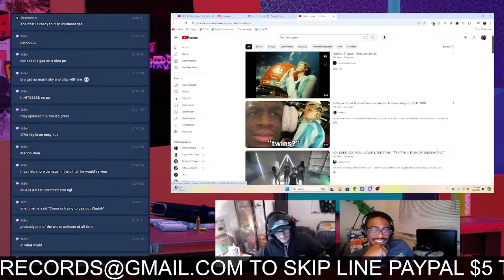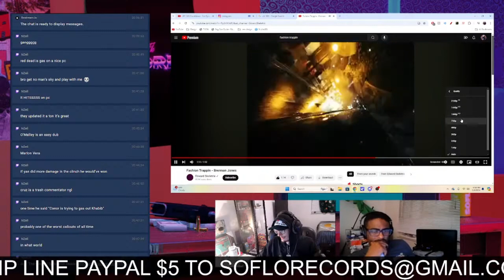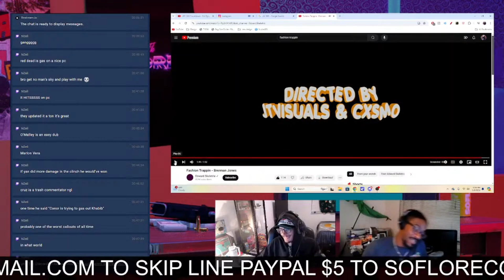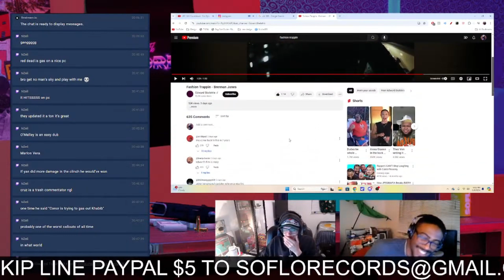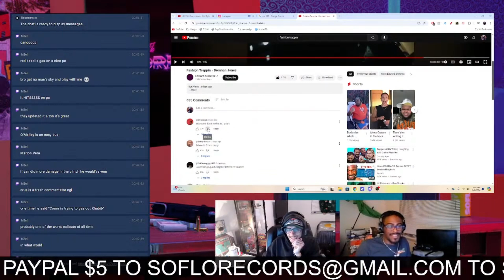Brennan Jones - Fashion Trappin (REACTION)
SOFLO MIXTAPE